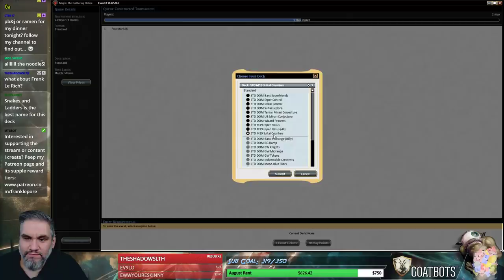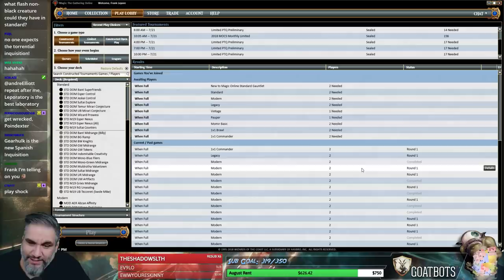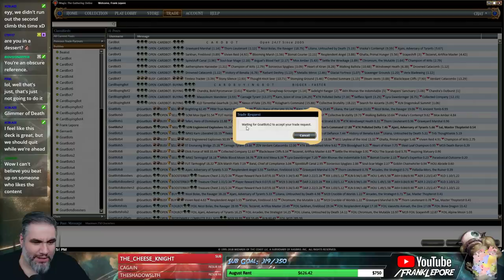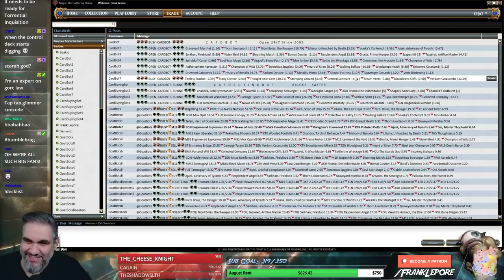(Magic Online) Standard Leporatory: Sultai Counters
Final Decklist:
4 Aether Hub
4 Blooming Marsh
4 Bristling Hydra
3 Fetid Pools
2 Swamp
3 Ghalta, Primal Hunger
4 Glint-Sleeve Siphoner
4 Hadana's Climb
4 Hinterland Harbor
2 Verdurous Gearhulk
3 Rishkar, Peema Renegade
4 Servant of the Conduit
2 Goreclaw, Terror of Qal Sisma
1 Rhonas the Indomitable
4 Vine Mare
1 The Scarab God
4 Winding Constrictor
4 Woodland Cemetery
3 Forest

Sideboard
2 Cartouche of Ambition
3 Duress
3 Fatal Push
1 Negate
2 Thrashing Brontodon
3 Vraska's Contempt
1 Vraska, Relic Seeker